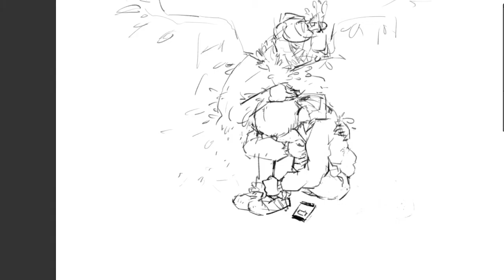mother of gloom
song: Bloody mother fucking asshole
by Martha Wainwright